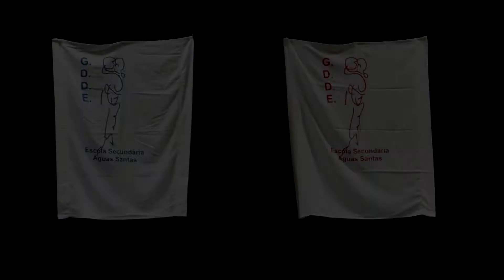Os SMURFS da Escola de Águas Santas - Mix dos 2 espectáculos